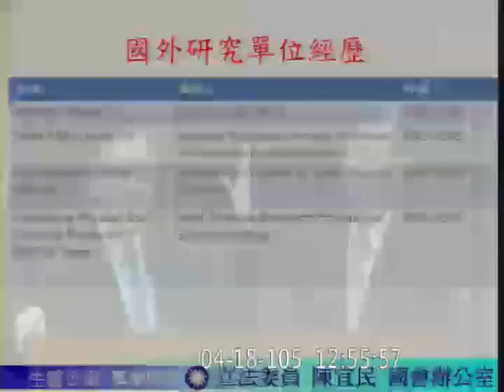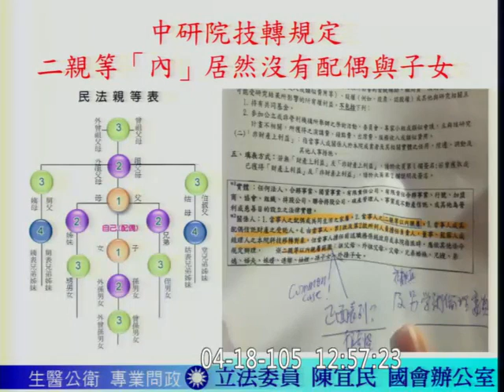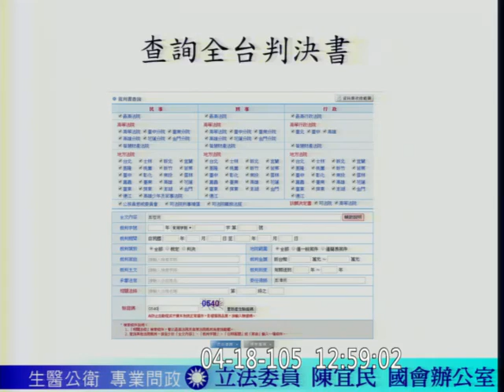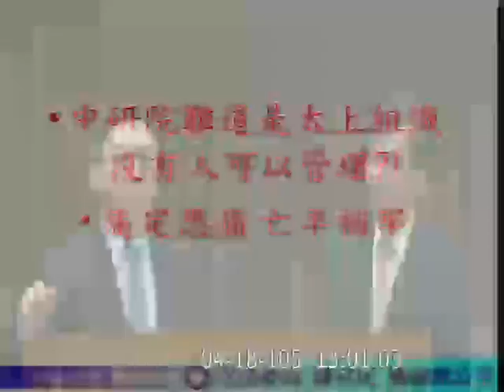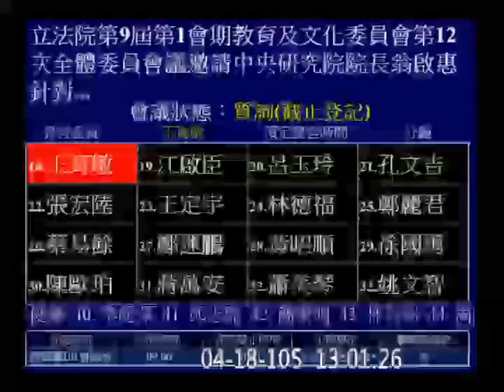20160418 翁啟惠 回台後 赴立法院說明 浩鼎案 18 陳宜民 教育文化委員會【立法院演哪齣？】